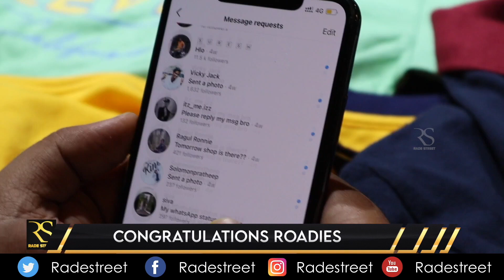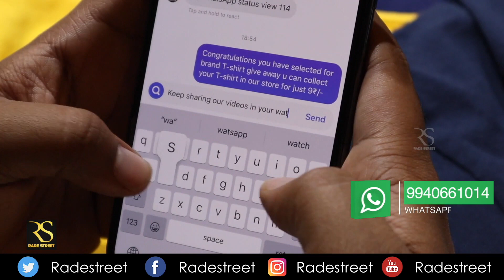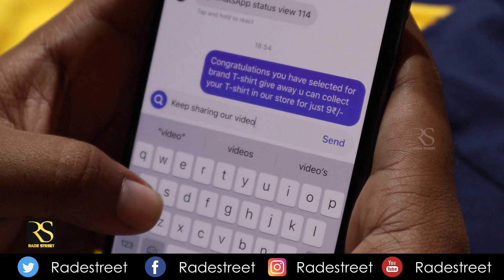T Shirts Give Away !!! | Branded Only | Chennai | Rade Street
RADE STREET LOCATION (MEN ,WOMEN & KIDS APPARELS) -305 ,
BHARATHI SALAI ROYAPET